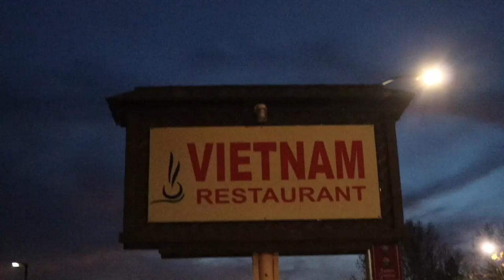Vlog Episode 004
Random day.Hanging with my bros. Pho and Video Games.